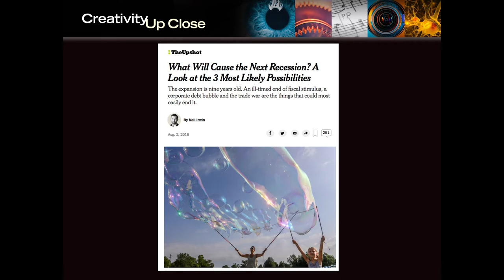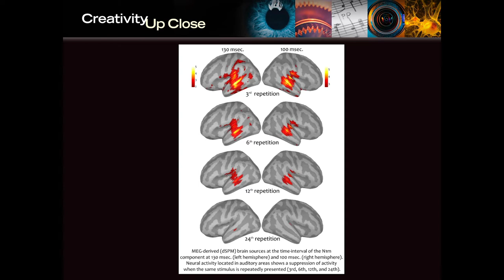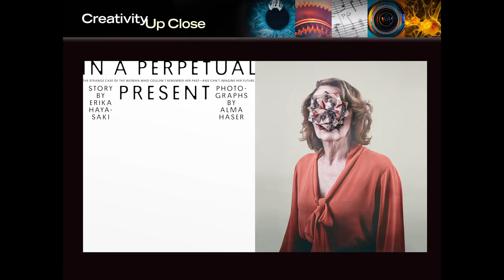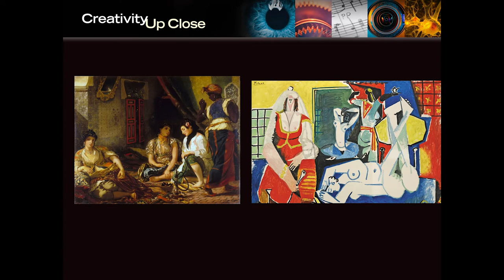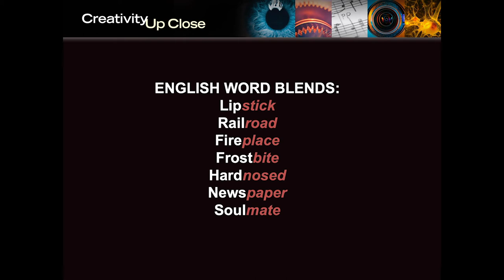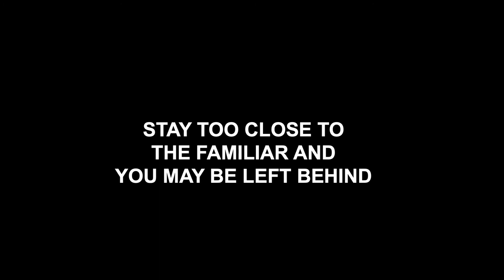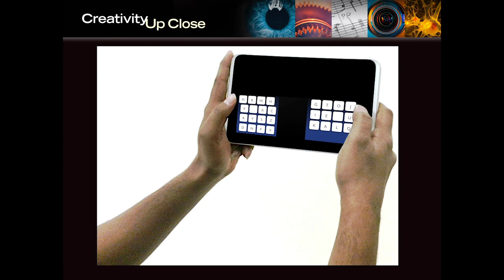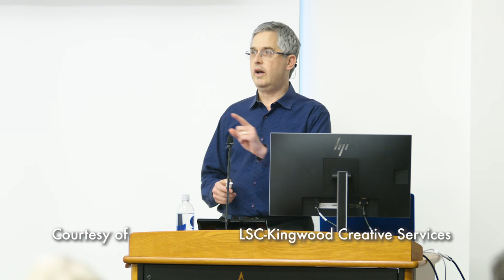The Runaway Species: How Human Creativity Remakes the World - Presented by Anthony Brandt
"The Runaway Species: How Human Creativity Remakes the World" is a collaboration with acclaimed neuroscientist David Eagleman, creator and host of the PBS series “The Brain,” and author of the non-fiction books “Incognito: The Secret Lives of the Brain” and “Wednesday is Indigo Blue” and the work of fiction “Sum."   Weaving together science and the arts, the book illustrates how creativity is part of the software of every human brain and describes the cognitive mechanisms by which the brain remodels prior experience to produce novel ideas.  The book explores key ingredients of a creative mentality and offers suggestions for cultivating creativity in the boardroom and classroom.  "The Runaway Species" is being published jointly by Catapult (US) and Canongate (UK), and by international houses in Brazil, China, Germany, Greece, Italy, Korea, Romania, Russia, Spain, and Turkey."